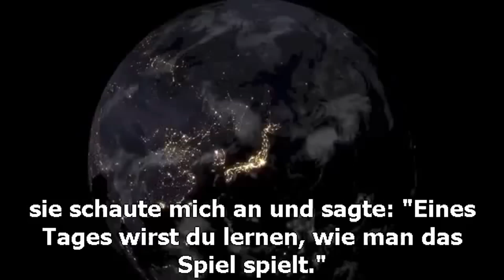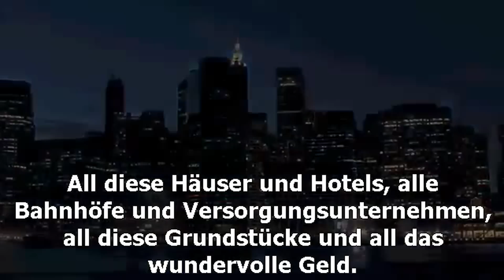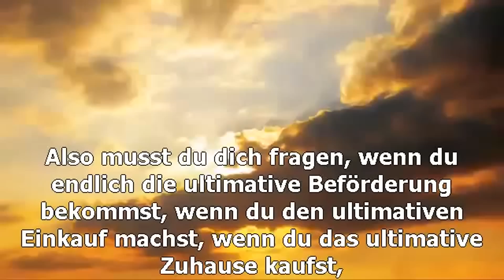Das Leben: Es kommt alles zurück in die Box! Frage dich was zählt..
Für die "Indianer" und viele andere Völker, die diese Erde bewohnt haben, war es selbstverständlich, dass ihnen nichts auf dieser Erde gehörte. Und auch uns gehört im Endeffekt nichts, es kommt alles zurück in die Box.
Das Inbesitznahme von Land und Gegenständen, war für Descartes das Grundübel der Zivilisation. Durch das erschaffen von "meinem" und "deinem", anstatt "unserem", wurde die Trennung der Menschheit untereinander und vom Rest des Planeten intiiert. Wir zogen imaginäre Grenzen und erschufen verschiedene Nationalitäten und Religionen, welche uns weiter voneinander abgrenzten.
Der heutige Kapitalismus ist der Höhepunkt dieser Trennung, indem sogar Wasser und Nahrungsmittel "privatisiert" werden und kaum ein Fleck Erde ohne "Besitzer" ist. Wir beuten Mutter Natur, welche wir alle gemeinsam teilen, gnadenlos aus und haben uns völlig von unseren natürlichen Wurzeln abgekapselt.
Die Resultate dieser Trennung sehen wir überall auf der Welt. Das folgende Video zeigt eindrucksvoll auf, wie bedeutungslos dieser ganze Besitz im Endeffekt ist, denn denk daran: Es geht alles zurück in die Box!